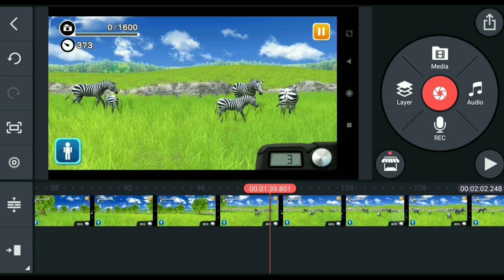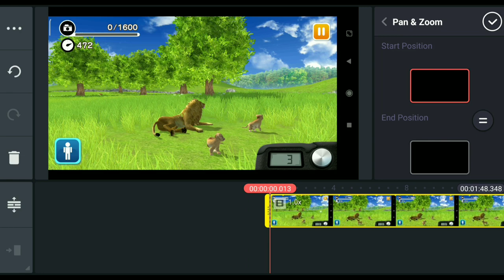Animals Cartoon Video Kaise Banaye | How To Make Animals Cartoon Video For YouTube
urdu funny animals video kaise banaye mobile se 2022
how to make urdu funny animals cartoon video mobile se

Cover Topic

🛑 Thanks✔️